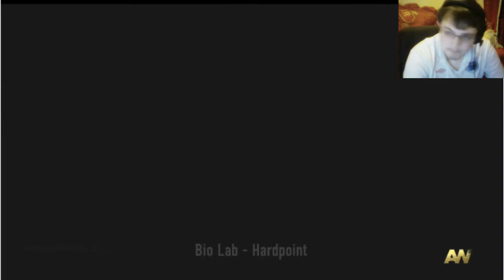Hardponit Quad/Six Split man with Shotgun Cod AW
This was on Bio-Lab Hardpoint early on in the game i get a quad feed with the shotgun and dont realise then i get a split six man after that.